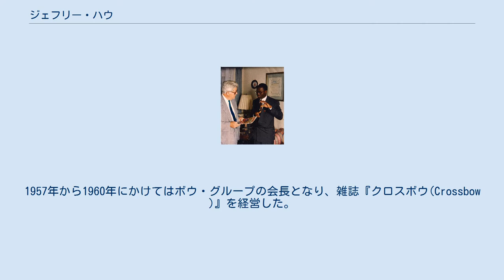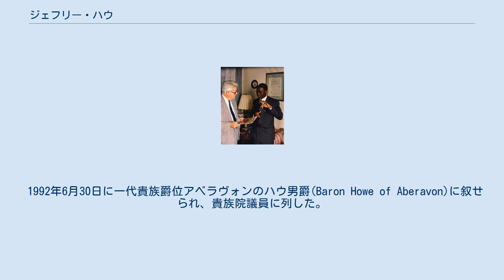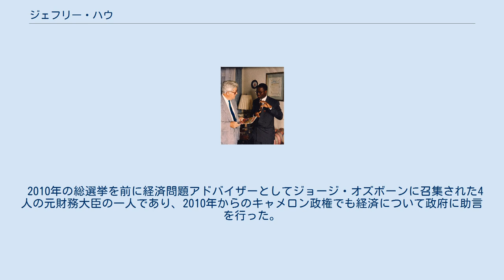ジェフリー・ハウ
アベラヴォンのハウ男爵リチャード・エドワード・ジェフリー・ハウ（英語：Richard Edward Geoffrey Howe, Baron Howe of Aberavon, CH, PC, QC、1926年12月20日 - 2015年10月9日）は、イギリスの政治家、一代貴族。
保守党に所属し、マーガレット・サッチャー内閣で閣僚職を歴任した。
1992年に一代貴族アベラヴォンのハウ男爵に叙された。
 1926年12月20日にウェールズのグラモーガンのポート・タルボットに事務弁護士であるベンジャミン・エドワード・ハウの息子として誕生する。
 ウィンチェスター・カレッジを経てケンブリッジ大学トリニティ・ホールへ進学。
1952年にミドル・テンプルで学び、法廷弁護士資格を取得した。
1957年から1960年にかけてはボウ・グループの会長となり、雑誌『クロスボウ(Crossbow )』を経営した。
 1955年と1959年の総選挙ではアベラヴォン選挙区の保守党候補に擁立されたが、落選した。
1964年の総選挙でベビントン選挙区から初当選し、保守党所属の庶民院議員となった。
しかし1966年の総選挙では労働党候補に敗れて議席を失い、法廷弁護士の仕事に戻った。
 1970年の総選挙でライギット選挙区から選出されて再び庶民院議員となり、エドワード・ヒース内閣下で法務次官に就任した。
1972年からは通商工業省の閣外大臣に転じた。
1974年2月の総選挙から東サリー選挙区から選出されて庶民院議員を務めるようになった（以降1992年に一代貴族に叙されるまでこの選挙区から選出され続ける）。
 1975年の保守党党首選挙の二次投票に出馬してマーガレット・サッチャーらと争ったが、敗れている。
 1979年にサッチャー内閣が誕生すると財務大臣に就任した。
ハウはサッチャリズムの熱心な信奉者として知られ、大蔵省副大臣(金融担当大臣)ナイジェル・ローソンの起草からなる中期金融財政戦略(MTFS)を採用した。
これはインフレの抑制を最重要目標とし、経済管理にマネタリストのアプローチを用いようという物であった。
インフレの抑制の他、歳出削減による財政赤字縮小、間接税への移行、為替管理廃止、非課税企業地域の創設、民営化などを推進した。
 1983年には外務・英連邦大臣に転任。
アメリカ国務長官ジョージ・シュルツと緊密な関係を築き、サッチャーとアメリカ大統領ロナルド・レーガンの結束を支えた。
 欧州共同体(EC)との関係改善にも努め、1985年にはサッチャーを説き伏せて単一欧州議定書に署名させた。
さらに1989年には欧州為替相場メカニズム(ERM)への加入をサッチャーに進言したが、サッチャーが慎重姿勢を崩さなかったため、マドリードでのEC首脳会談の前に財務大臣ナイジェル・ローソンとともに辞職をちらつかせる強硬な進言を行った。
サッチャーは二人を慰留したものの、マドリードでの首脳会議でサッチャーと諍いを起こしたことが原因で、同年7月の内閣改造でハウは外相から外された。
代わりに副首相・庶民院院内総務・枢密院議長のポストが与えられたが、これは左遷も同じだった。
 なおもハウはヨーロッパ統合問題での落としどころを探っていたが、サッチャーのいかなる欧州統合も拒否する姿勢にうんざりし、1990年11月1日に辞任を表明した。
11月13日の辞任演説では「最初の球が投げられる時、打席に割って入ろうとして分かったことは、チームのキャプテンによって試合前に、バットがことごとく破壊されていたことだった」と述べてサッチャーを批判する演説を行った。
 1996年のハウ卿(左)。
ナイジェリアのジャーナリストカヨーデ・ショインカ(右)とともに 辞職直後の1990年11月末に行われた保守党党首選挙では、サッチャーとの対決姿勢を強めるマイケル・ヘーゼルタインから支持を求められたが、彼との共同行動は拒否した。
 1992年6月30日に一代貴族爵位アベラヴォンのハウ男爵(Baron Howe of Aberavon)に叙せられ、貴族院議員に列した。
 1994年には回顧録『忠誠の葛藤(Conflict of Loyalty)』を著した。
 2010年の総選挙を前に経済問題アドバイ...